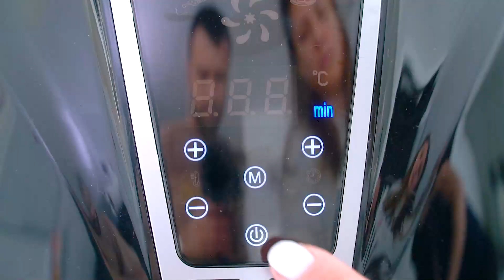Air Fryer Twice Baked Potatoes - Sweet and Savory Meals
Learn how to make Air Fryer Twice Baked Potatoes - are crispy on the outside with melty cheese and fluffy mashed taters on the inside. And the great thing is that you can cut the time in half by using your fryer instead of the conventional oven. Also, you can add all sorts of your family’s favorite toppings to this tasty potato recipe.

🍓INGREDIENTS🍓:
6 large russet potatoes scrubbed clean
2 tablespoons extra-virgin olive oil
Kosher salt
1/2 cup butter softened
1/2 cup cream
1/2 cup sour cream
1/2 cup cream cheese
2 cups shredded Cheddar divided
1 teaspoon garlic powder
2 green onions thinly sliced, plus more for garnish

📬 SEND ME MAIL:
1715 US Highway 46
Suite 414